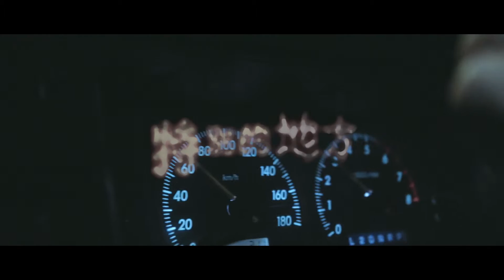【7月14特約】嚇到個心離一離，咁就真係要小心d喎！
今日係鬼門關Open Day，夜晚搭的士隨時有"奇遇"，嚇到個心離一離！
但個心離一離，又有乜健康狀況嘅暗示呢？ 睇片話個你知 ！
片中健康資訊，由Bupa集團旗下卓健醫療醫生團隊為你核實。

－Bupa處處為你健康－